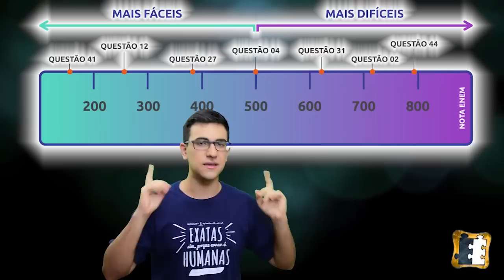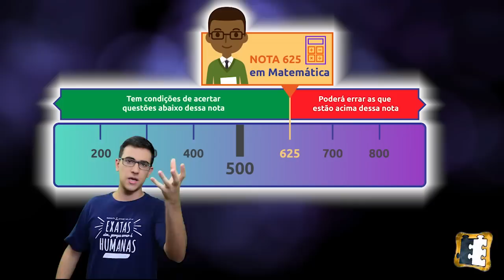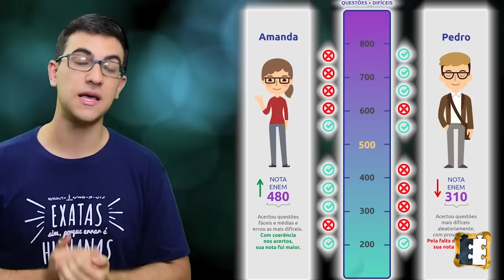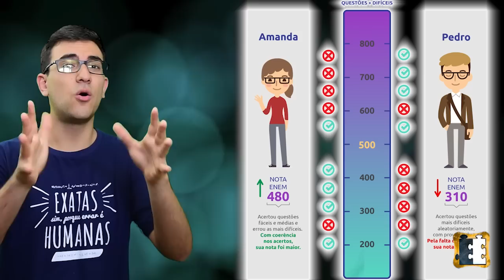COMO FUNCIONA A TRI DO ENEM - Teoria da Resposta ao Item (MESTRES DO ENEM)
Aprenda como funciona o método de correção utilizado pelo Inep na prova do ENEM para que assim você garanta o acerto nas questões que valem mais e aumente sua nota nas próximas provas!

(Vídeos semanais, postados toda quarta-feira às 18h30)

A Teoria da Resposta ao Item (TRI) garante um sistema antichute, que avalia a coerência das respostas de cada aluno. Muitas vezes, as pessoas acertam o mesmo número de questões e suas notas são diferentes. Isso acontece porque cada questão tem um peso diferente, e a nota atribuída ao estudante dependerá do nível de proficiência exigido por ela. Entenda melhor como funciona esse sistema neste vídeo!